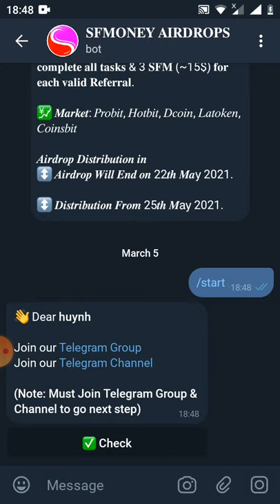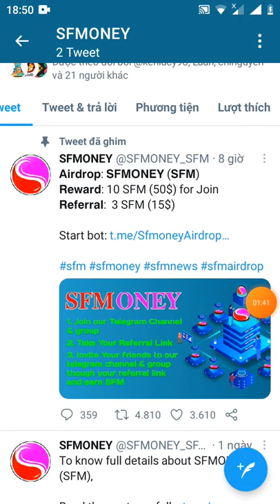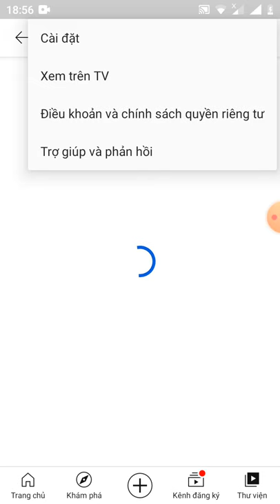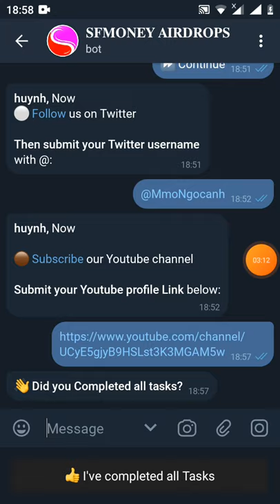HD nhận 10 token SFM - 150$ -Get Giude 10 SFM (dự án tiềm năng)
Link đk

🎉🎉 Congratulations, - huynh 🎉🎉

✅ 10 SFM Successfully added to your balance.

👥 Get 3 SFM = ($15) for each valid referral.

💲  1 SFM = 5$

📨 Total SFM Supply is  50,000,000 SFM.  Check SFM on Bscscan

⚠️ Note: Don't submit your Wrong information. If you don't complete all tasks, Your payment will be not made in distribution time.